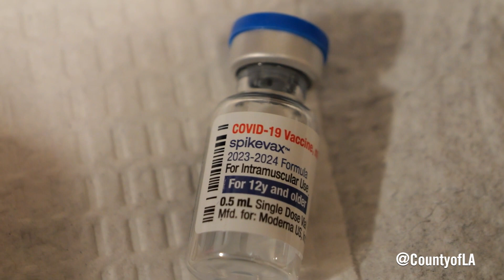Tis the season for a vaccine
Supervisor Lindsay Horvath joined the Department of Public Health at Plummer Park in West Hollywood to promote availability of COVID-19 and flu vaccines.